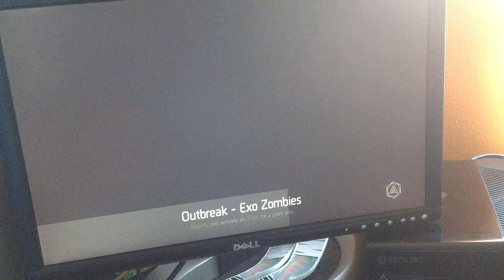Call of duty advanced warfare part 3